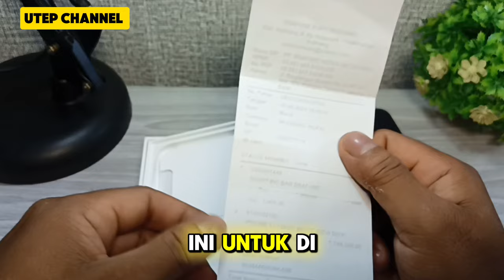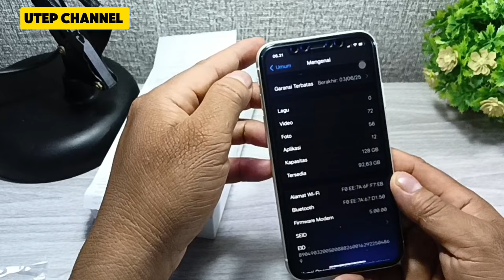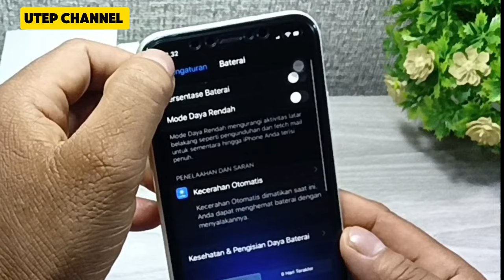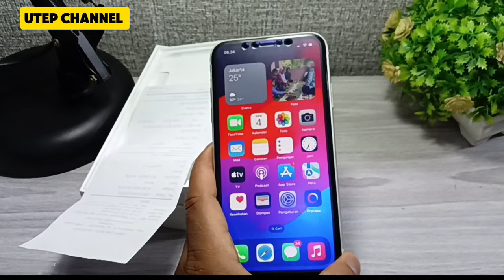review dan unboxing iPhone 11 di tahun 2024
review singkat iphone 11 128 secound di tahun 2024 harga nya lumayan murah dengan kondisi barang masih mulus.
semoga video ini jadi reprensi untuk temen temen yang mau beli iphone 11 .
Jika ditanya mengenai gadget yang tak lekang ditelan waktu, banyak di antara Anda yang pasti akan menjawab iPhone. Sebab ya, merk ponsel keluaran Apple ini memang demikian adanya. Entah itu seri berapa pun, selalu saja banyak yang menggemarinya.

Misalnya saja iPhone 11. Meski ponsel ini dikeluarkan tahun 2019, hingga kini masih ramai dicari. Tentu saja begitu, karena keunggulan-keunggulan yang dimilikinya sangatlah menarik.